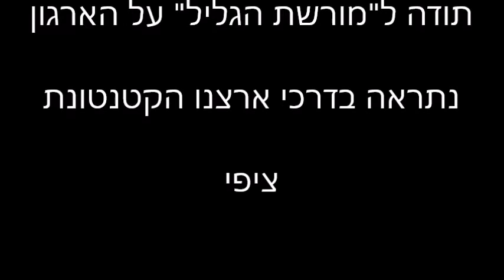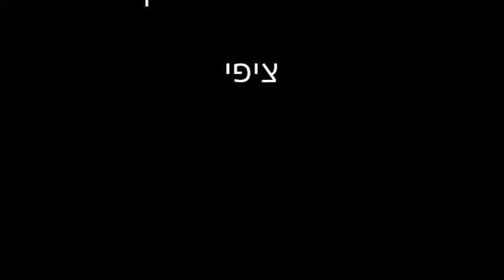ציורים משביל ישראל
הציירת צפורה בר און היא מטיילת ותיקה בשביל ישראל במסגרת "גיל בשביל" וכן בטיולי תוכן של "ארץ הגליל", שתיהן תוכניות של "מורשת הגליל"
הטיולים בארצנו הותירו בה רשמים עזים אותם העלתה בסדרת ציורי שמן הנקראת "ציורים משביל ישראל"
הציורים היו אמורים להיות מוצגים בתערוכה קבועה שבוטלה עקב מגיפת הקורונה, במקום זה היא מזמינה אתכם לחזות בתערוכה וירטואלית של תמונותיה.
להנאתכם